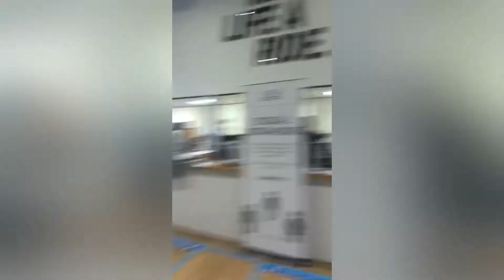Bristol Car Spotting #9 (20/5/21)